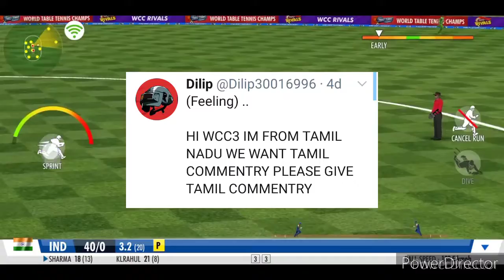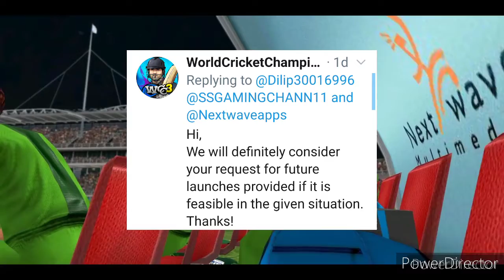Tamil Commentary And Ranji Trophy Will Be Add In WCC3 Game | New Features WCC3.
Tamil Commentery And Ranji Trophy Will Be Add In WCC3 Game.